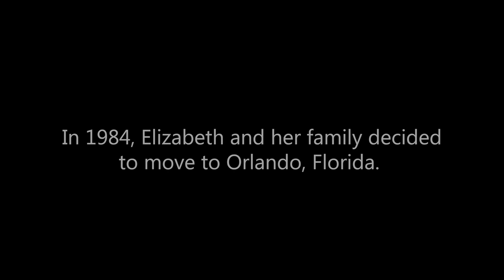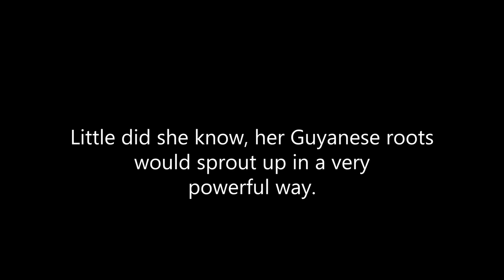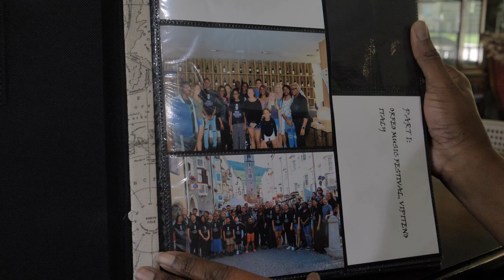Elizabeth Holland Fullington by Jacob Centeno - MYgration Films 2019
FusionFest.org